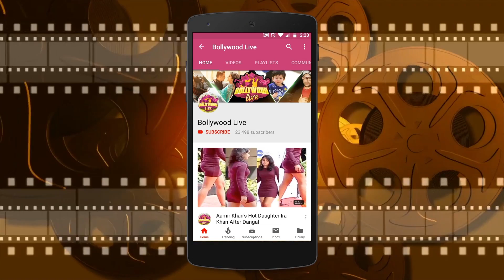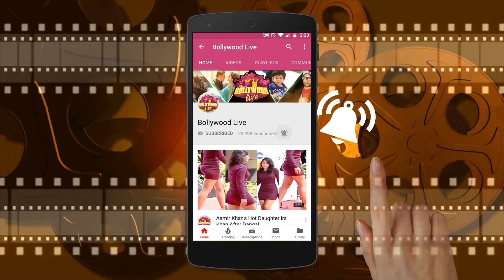Main Tera Hero |Varun Dhawan's Sweet Gesture For Fan Wins Hearts ,